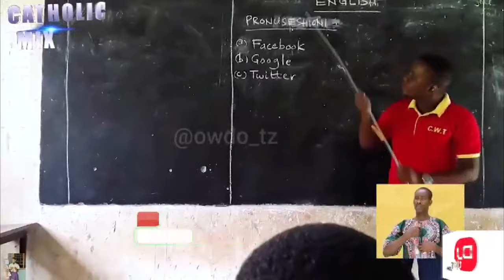BEST OF CATHOLIC THANKSGIVING ~ SHUKRANI SONGS MIX 2020 DJ TIJAY 254 Nyimbo Za Kikatoliki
As you requested, this mix features the Best Catholic Shukrani songs. All Music is solely for entertainment and promotional use in fair accordance of the law.

1. Nitakushukuru Mungu - Kwaya ya familia takatifu kitunda
2. Nikushukuruje Bwana - St. Anthony chakol choir
3. Nitakushukuru - John Mgandu cover by Kiiru Dagitari
4. Nikushukuruje Mungu wangu - St. Augustine Y.C.S choir
5. Shukrani - AJ Scholasticate choir Nairobi
6. Nikushukuruje - Meru university catholic choir
7. Yesu asante sana - Chang'ombe catholic singers
8. Asante Yesu - Judethadeus Mbeya choir
9. Nyota ya mashariki - St. Joseph Ebachwa
10. Ninamshukuru Mungu - St. Michael Parish choir Napetet
11.Shukrani zetu - St. Charles lwanga Njoro
12. Nasema asante - St. Jude Huruma Catholic youth choir
13. Nashukuru Mungu - St. Charles Lwanga Nyansakia
14. Mimi nikushukuruje - St. Mary's choir kiserian
15. Nikushukuruje Bwana - St. Francis xavier choir Malindi
16. Nitakushukuru - St. Austins Parish choir
17. Baba Asante kwa mema yote - St. Blaise Nyabururu choir
18. Pokea shukrani - KEMU catholic students association
19. Mungu mwenye enzi - St. Rita choir Ruaka
20. Nikushukuruje - St. Lucy choir Gatimu
21. Shukrani zetu - St. Andrews Irondi Catholic choir